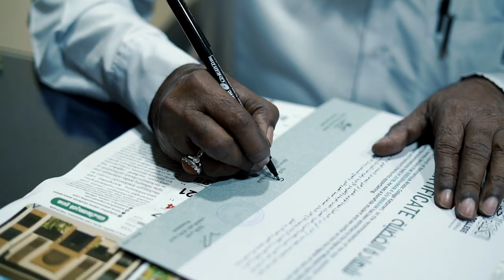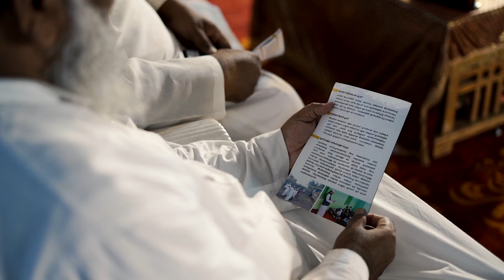NATIONAL ROOT |Rahmaniyya Katameri Golden Jubilee Convocation Ceremony | 5th day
This is official YouTube channel of Voice Of Rahmaniyya ( Rahmaniyya Arabic College, Katameri). You can find here Islamic speeches in malayalam and much more